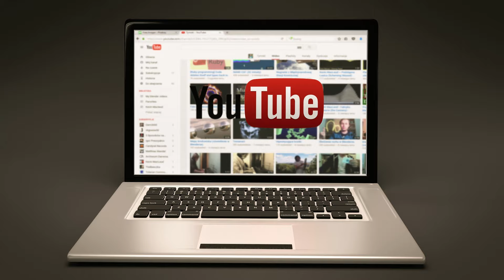Reaction Video Par Copyright Aata Hai ? How To Make Reaction Video Without Copyright ?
About Video:
reaction video par copyright aata hai.
reaction video par copyright aata hai ya nahin.
reaction video par copyright aata hai ki nahin.
reaction video par copyright aata hai kya.

Callme4@techriko

Techriko
Tech riko
टेक रिको